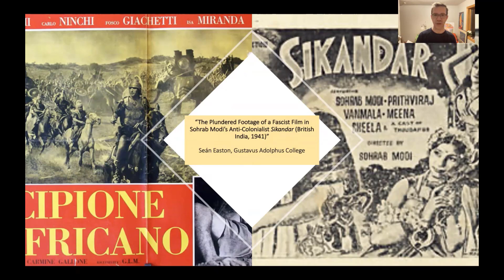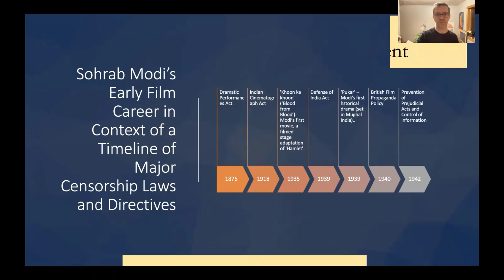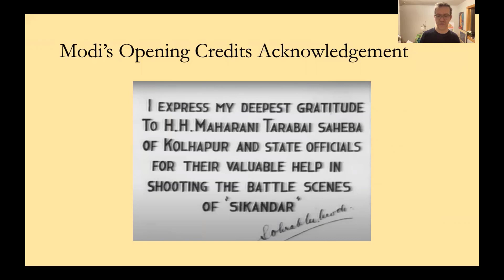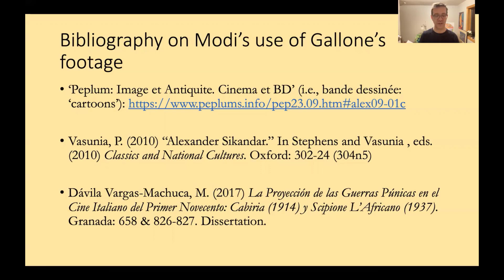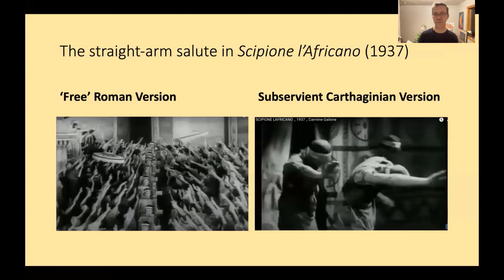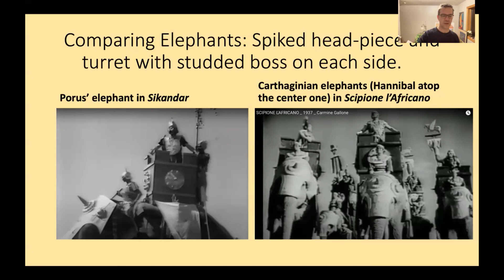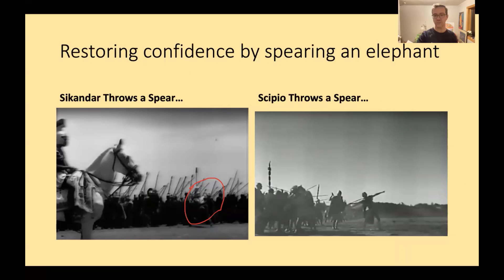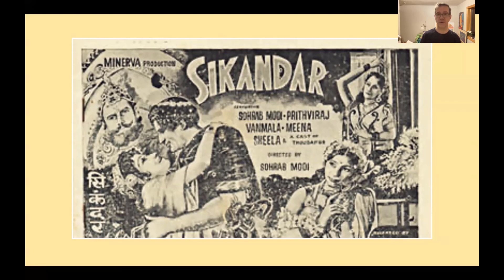AIMS 2021 / The Plundered Footage of a Fascist film in Modi’s anti-Colonialist Sikander (1941)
Seán Easton / Gustavus Adolphus College

Antiquity in Media Studies (AIMS) // Conference 2021
Panel // National Identity & Antiquity
Chair // Jaclyn Neel / Carleton University